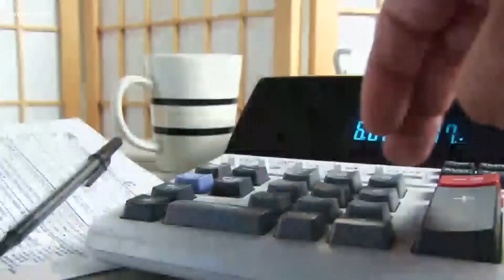What you need to know about life insurance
Death isn't something that people want to talk about, but being prepared and buttoned-up, even with a small life insurance policy, may help your family if something were to happen suddenly.

Life insurance sales are on the rise, and while it might be easy to think the COVID-19 pandemic is pushing the trend, experts say that's only partially true. In actuality, life insurance has been trending upward since 1983.

When a person thinks about their family, experts suggest considering how they would fare if something happened.